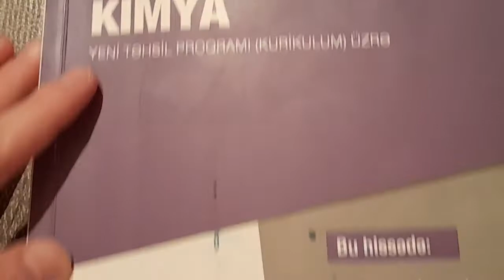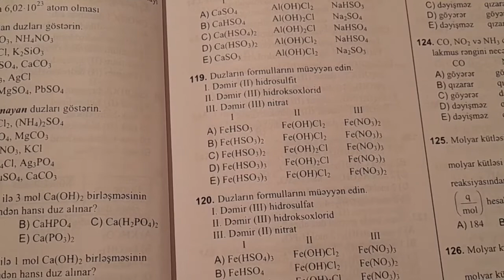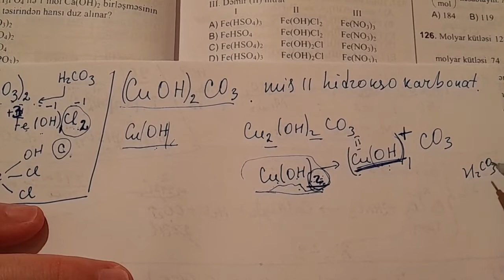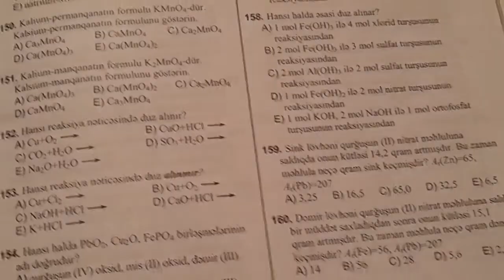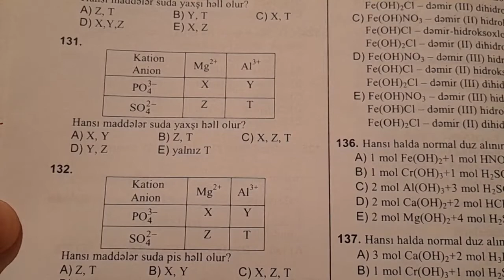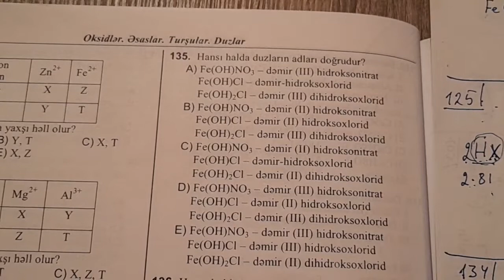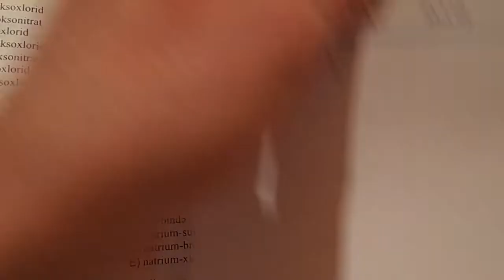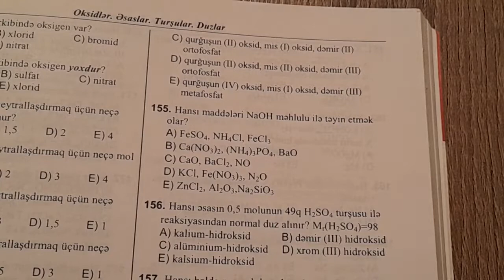Duzlar test 116-155.DİM toplu 2019.